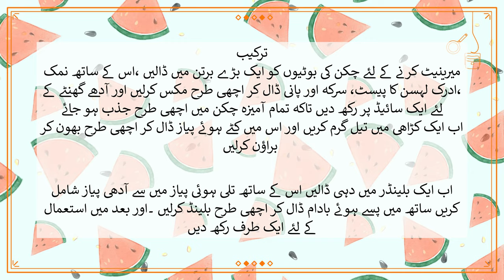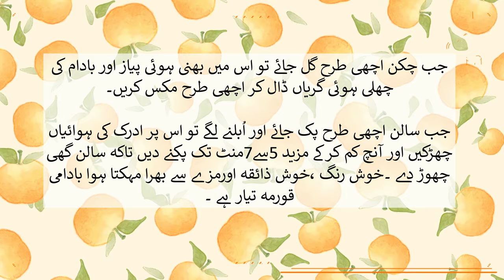چکن بادامی قورمہ | Chicken Badami Korma Recipe In Urdu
Chicken Badami Korma

Ingredients
One kilogram of chicken meat
Salt to taste
Ginger paste One tablespoon
A tablespoon of garlic paste
A tablespoon of vinegar
Water as required
Two to three chopped onions
One cup of yogurt
A cup of roasted onions
100 grams of ground almonds
A cup of ghee
Ginger garlic paste a tablespoon
A teaspoon of spices
A teaspoon of coriander
A teaspoon of cumin
A tablespoon of ground red pepper
A tablespoon of crushed cumin
A teaspoon of ground turmeric
A teaspoon
A cup of fried onions
A cup of peeled almonds
Ginger flavors to taste

Synthesis

To marinate, put the chicken seasonings in a large pot, add salt, ginger garlic paste, vinegar and water and mix well and keep aside for half an hour so that all the mixture is well mixed in the chicken. Be absorbed
Now heat oil in a pan and add chopped onion, fry it well and brown it.

Now put yogurt in a blender, add half of the fried onion along with it, add crushed almonds and blend well. Then put aside for later use.

Now heat the ghee well in a pan, add ginger garlic paste, fry it, add standing spices and fry well.
Now add coriander and cumin and fry more. Now add pre-made paste of onion and curd and cook well for 3 to 4 minutes.

Now add salt, red chilli, crushed cumin, turmeric, crushed red chillies and keora and cook well for another two minutes.
Now add the marinated chicken, fry well and cover and simmer for 5 to 10 minutes.

When the chicken is well melted, add roasted onion and peeled almonds and mix well.

When the curry is well cooked and starts to boil, sprinkle ginger air on it and reduce the heat and let it cook for another 5 to 7 minutes so that the curry leaves the ghee.

It boosts your immune system so be sure to use it these days